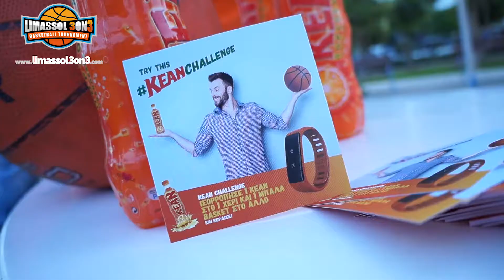Highlights 3on3 2ND DAY